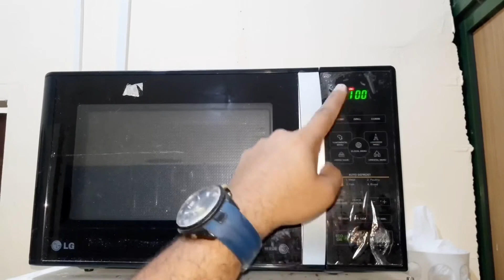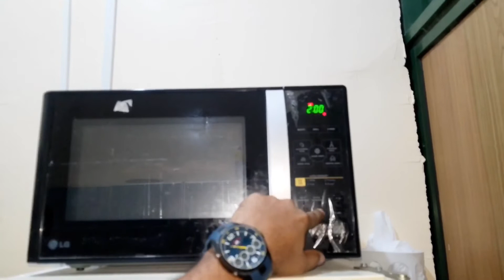Bread Pizza- Homestyle (தமிழ் விளக்கம்)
Hello friends in this video I explain how to prepare pizza in in a bread slice.

The ingredients Which I used in this video is quite common the same which we all are using in a regular basis.

There is no fancy stuff.
 even you can make a pizza in your home